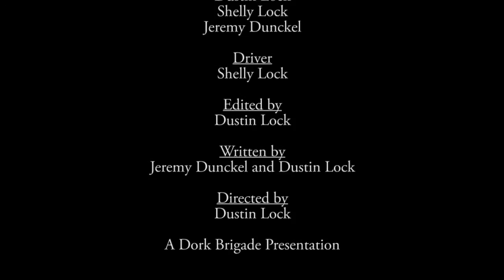The Lesson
The Dork Brigade presents The Lesson.  In order to make it to the next level in life, Jeremy needs to learn a few things and, like a good friend, Dustin is there to teach him.